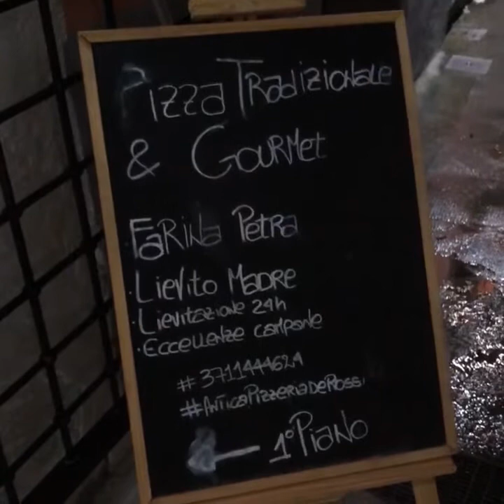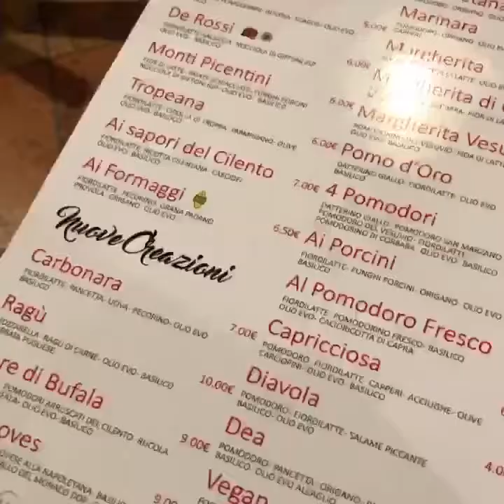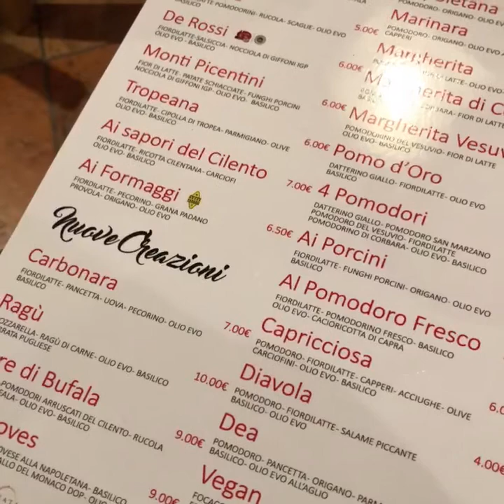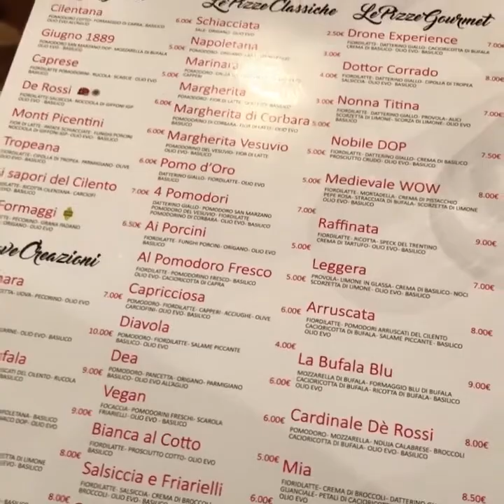Antica Pizzeria De Rossi - Giffoni Valle Piana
Inauguriamo il nuovo format, raccontandovi la nostra esperienza nei locali attraverso un video, anche nella provincia di Salerno😁
Per l'occasione, abbiamo voluto assaggiare la pizza di Vincenzo Forte presso l' Antica Pizzeria De Rossi a GiffoniVallePiana 🍕
Una gradevole sorpresa in una realtà piccola, ma tanto bella, come quella giffonese!😋
Buona visione!👍🏼